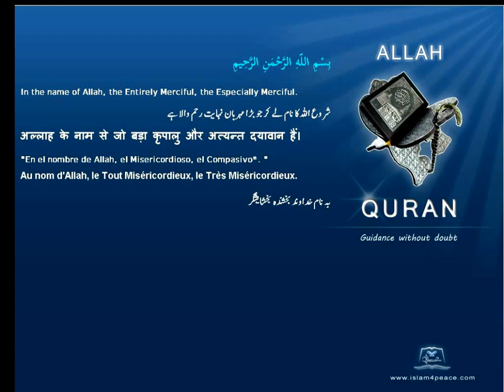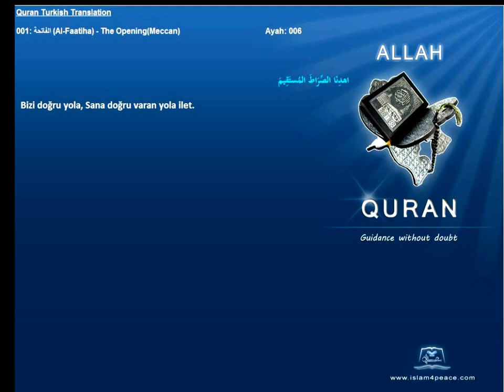Quran Turkish with Arabic 001 الفاتحة Al Faatiha The OpeningMeccan Islam4Peace com